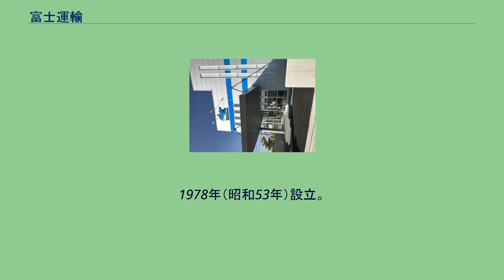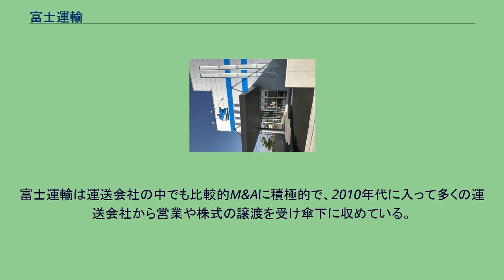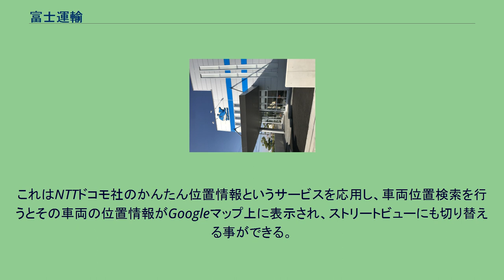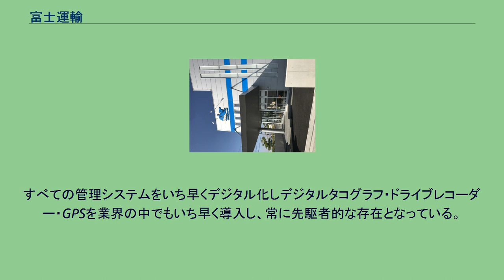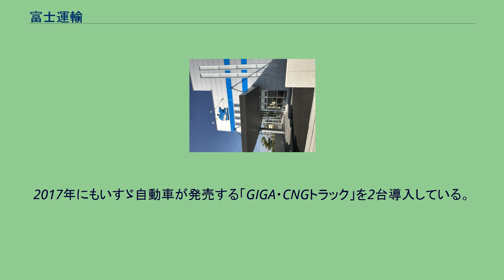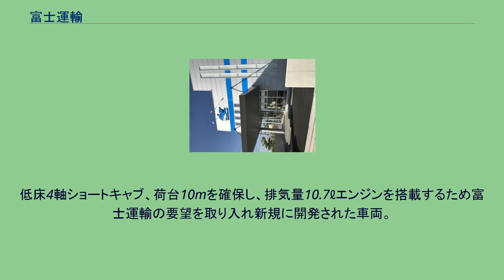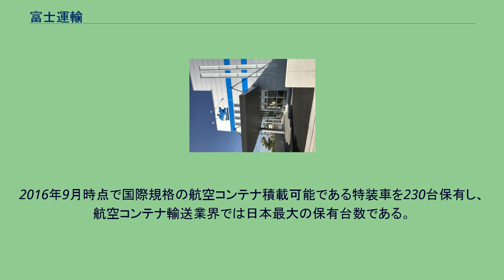富士運輸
富士運輸株式会社（ふじうんゆ）は、奈良県奈良市に本社を置く運送会社。
1978年（昭和53年）設立。
従業員数は2021年6月末日時点で約1800名、車輌は約1700台保有し、グループ企業を含めると2021年8月1日時点で従業員数が2700名、車輌は2350台保有する運送会社である。
日本国内の東北地方から九州地方(沖縄を除く)にかけて60箇所以上の支店などの拠点がある。
長距離幹線輸送をメインとしたトラック物流会社である。
航空貨物・郵便輸送・精密部品・冷凍食品・家具・路線便が輸送の中心。
航空貨物仕様の特殊車輌や空調車は全国的に見てもシェアが高い。
運送会社の事業者数全国68000社のうち保有車両台数が1000台を超える事業者は0.1%であり、富士運輸は上述の通り保有台数が1700台となることから、車両の保有台数では上位0.1％に入る規模である。
富士運輸は運送会社の中でも比較的M&Aに積極的で、2010年代に入って多くの運送会社から営業や株式の譲渡を受け傘下に収めている。
2009年に経済産業省の主催による「中小企業IT経営力大賞2009」のIT経営実践認定企業に認定されている。
「車両の見える化」に取り組んでおり、全車にGPSを装着しWEBサイトで現在位置を確認出来るようになっている等の先端技術を使用している。
富士運輸公式ウェブサイトの車両検索ページから全保有台数のトラックの詳細情報が確認可能なシステムになっており、これは 富士運輸独自のシステムである。
また、車両車両位置検索を行うと、その車両の位置情報が地図で出るようになっている。
これはNTTドコモ社のかんたん位置情報というサービスを応用し、車両位置検索を行うとその車両の位置情報がGoogleマップ上に表示され、ストリートビューにも切り替える事ができる。
2017年8月に本システムを開発した部署をフジホールディングス傘下のグループ会社「株式会社ドコマップジャパン」として独立させ、車両位置情報システムを「DoCoMAP」として運送業界全体の効率化を目的に販売、各運送会社の空車情報をポータルサイトにて共有、業界全体の空車回送率を減らす試みを行っている。
TwitterなどのSNSやYouTubeなどを活用した企業広報を取り入れており、会社の公認YouTuberとして活動する社員も在籍する。
前述のとおり北海道と沖縄を除く日本全国に60以上の拠点がある。
また、グループ会社の拠点も含めると115拠点となる。
整備部門である富士車両整備ではグループの車両の車検・整備を行う工場が下記の10箇所ある。
ISO9001の認証は本社で2002年に取得している。
これは運輸業界ではかなり早期の取得であった。
すべての管理システムをいち早くデジタル化しデジタルタコグラフ・ドライブレコーダー・GPSを業界の中でもいち早く導入し、常に先駆者的な存在となっている。
三菱ふそうトラックの販売店としてトラックの販売も行っている。
2016年から「セノプロ」ブランドとしてトラックの二次架装やドレスアップも行っており、2018年9月にはドイツ・ハノーバーで開催された商用車展示会IAA国際モーターショーに自社でドレスアップした日野自動車のプロフィアを出展している。
トラックの荷台の温度を一定にし、輸送可能となる空調トラックを80台保有し、うち「ターンオーバー（天井開放ウイング）」を5台保有し、全国でも空調トラックの保有台数は最多である。
マイナス5℃～25℃までの温度設定が可能な空調車は医薬品、医療機器、精密機器等、マイナス30℃～15℃までの温度設定ができる冷凍車両は食品や医薬品の輸送で活躍している。
大型空調車・冷凍車あわせて現在計200台以上を保有している。
医薬品、医療機器、精密機器等の輸送で活躍し富士運輸の強みとなっている。
2013年3月に大型天然ガス（CNG）トラックを10台導入し長距離輸送を開始している。
天然ガストラックはアメリカの「シェールガス革命」の影響で今後増加すると予想されている。
2017年にもいすゞ自動車が発売する「GIGA・CNGトラック」を2台導入している。
2021年に、ULDコンテナを積載するため荷台内高を3ｍ確保した航空バンを導入し、航空貨物の輸送で他社との差別化を図っている。
2021年9月、三菱ふそうより2021年モデルスーパーグレートを導入。
低床4軸ショートキャブ、荷台10mを確保し、排気量10.7ℓエンジンを搭載するため富士運輸の要望を...